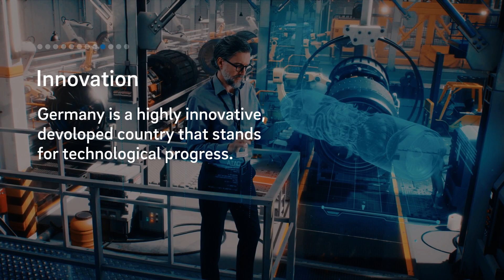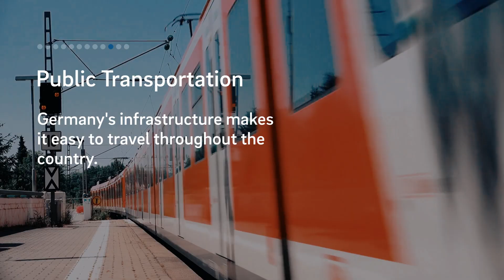Study in Germany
Experience a safe, welcoming, and thriving country for your studies.